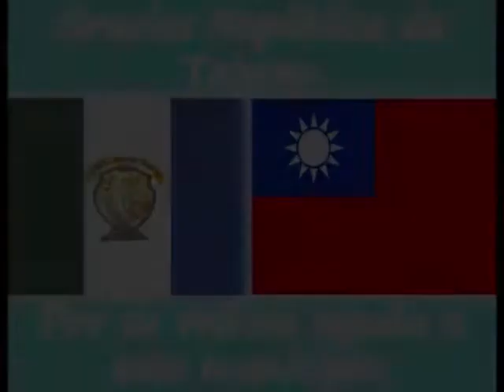Entrega de Ayuda Fundacion Tzu Chi a Santa Maria Ixhuatan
El dia 26 de febrero del año 2012, la fundacion Budista Tzu Chi, hizo entrega de ayudas a comunidades del municipio de Santa Maria Ixhuatan, se tubo la excelentísima visita del Señor Embajador de Taiwan Señor Adolfo Sen , Representantes de Fundacion Tzu Chi Señora Co Fen , Gobernador Departamental Lic. Adelso Salazar, Diputada de Santa Rosa Señora Aracely de Recinos, Persidente de la ANAM Señor Rubelio Recinos, Representantes de la Sesan y Coordinador Regional de CONRED Renato Echeverria!